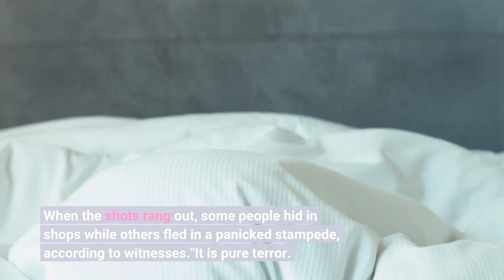A gunman killed 3 people and wounded others at a Copenhagen mall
When the shots rang out, some people hid in shops while others fled in a panicked stampede, according to witnesses."It is pure terror. This is awful," said Hans Christian Stoltz, a 53-year-old IT consultant, who was bringing his daughters to see Harry Styles perform at concert scheduled for Sunday night near the mall. "You might wonder how a person can do this to another human being, but it's beyond ... beyond anything that's possible."Thomassen said the victims included a man in his 40s and two "young people," without giving details. Several others were injured, three of them critically, he said. He said police received the first reports of a shooting at 5.37 p.m., and arrested the suspect 11 minutes later. Thomassen described the suspect as an "ethnic Dane," a phrase typically used to mean someone is white. Danish broadcaster TV2 published a grainy photo of the alleged gunman, a man wearing knee-length shorts, a vest or sleeveless shirt, and holding what appeared to be a rifle in his right hand. "He seemed very violent and angry," eyewitness Mahdi Al-Wazni told TV2. "He spoke to me and said it (the rifle) isn't real as I was filming him. He seemed very proud of what he was doing."Danish Prime Minister Mette Frederiksen said the Scandinavian country had been hit by a "cruel attack.""It is incomprehensible. Heartbreaking. Pointless," she said. "Our beautiful and usually so safe capital was changed in a split second."Olafur Steinar Gestsson / Ritzau Scanpix via AP/Ritzau Scanpix via APPeople evacuated from the Fields shopping center react, in Orestad, Copenhagen, Denmark, on Sunday after reports of shots fired. Images from the scene showed people running out of the mall, and TV2 posted a photo of a man being put on a stretcher. After the shooting, an enormous contingent of heavily armed police officers patrolled the area, with several fire department vehicles also parked outside the mall. Laurits Hermansen told Danish broadcaster DR that he was in a clothing store at the shopping center with his family when he heard "three, four bangs. Really loud bangs. It sounded like the shots were being fired just next to the store."The shopping center is on the outskirts of Copenhagen just across from a subway station for a line that connects the city center with the international airport. A major highway also runs adjacent to the mall. Organizers called off the Harry Styles concert, which had been scheduled at the nearby Royal Arena, by order of police. On Snapchat, Styles wrote: "My team and I pray for everyone involved in the Copenhagen shopping mall shooting. I am shocked. Love H."The royal palace said a reception with Crown Prince Frederik connected to the Tour de France cycling race had been canceled. The first three stages of the race were held in Denmark this year. The reception was due to be held on the royal yacht that is moored in Soenderborg, the town where the third stage ended.